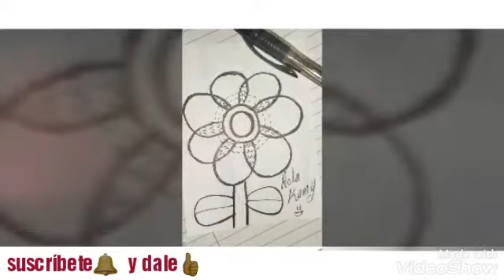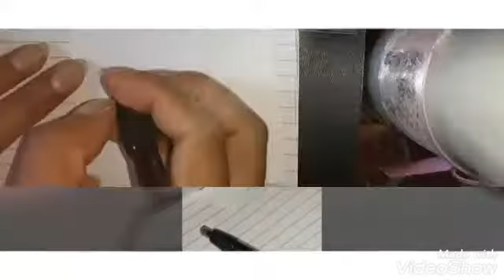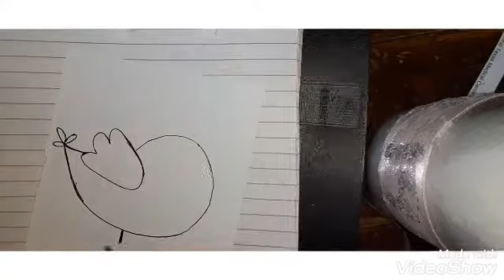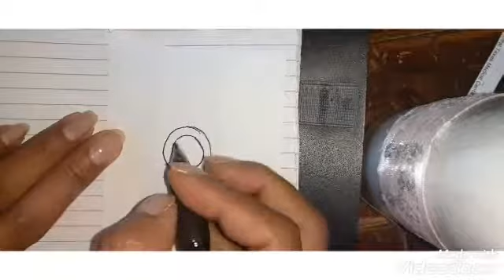Dibujos faciles ✍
-Hola amigos yo soy Kamy Este es un video con dibujos fáciles.✍🙌